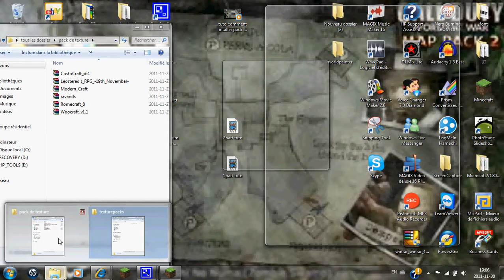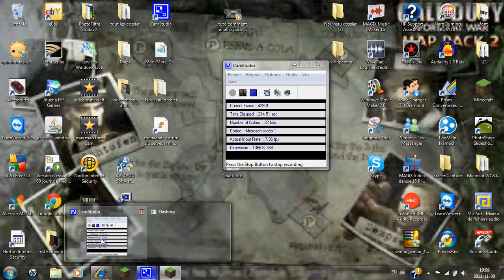[Tuto] Comment installer un pack de texture minecraft